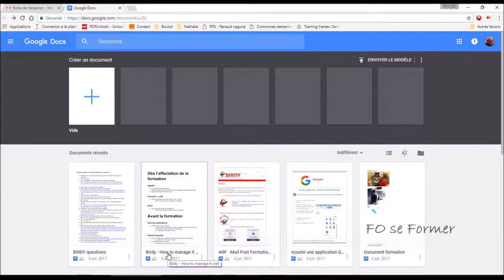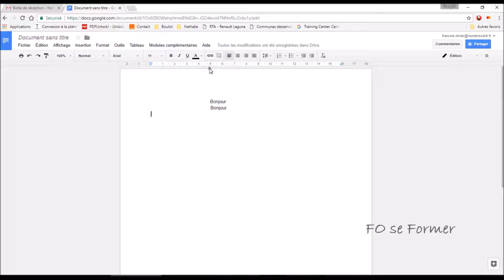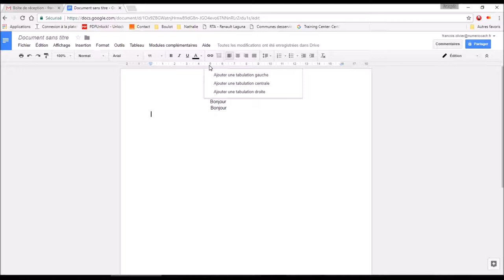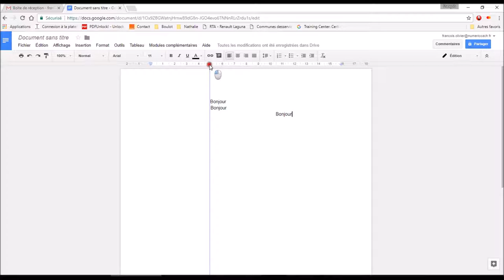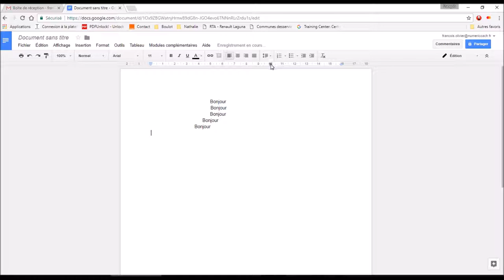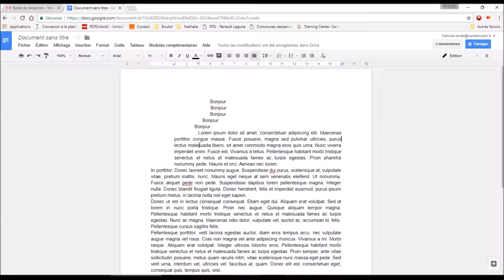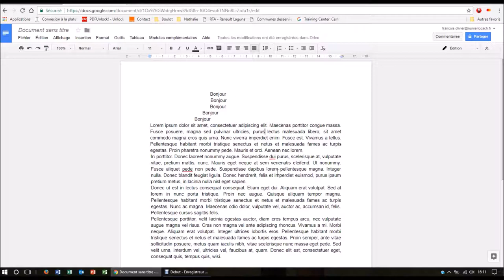Google Docs : Taquets de tabulation et retrait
Dans Google Docs, on souhaite écrire son texte à partir d'un certains endroit. Nous allons utiliser les taquets de tabulation pour cela.
Ensuite, il est possible d'utiliser des retraits pour mettre un décalage sur la première ligne des paragraphes, réserver de la place pour une photo à gauche, et pour cela nous allons voir les retraits.

00:00 Introduction
00:42 Erreurs classiques
01:33 Utilisation du taquet de tabulation gauche
03:04 Suppression d'un taquet de tabulation
03:20 Utilisation du taquet de tabulation centrale
03:41 Utilisation du taquet de tabulation droite
04:29 Alignement du texte justifié
05:00 Retrait à droite du texte
05:30 Retrait à gauche du texte
05:46 Retrait de première ligne